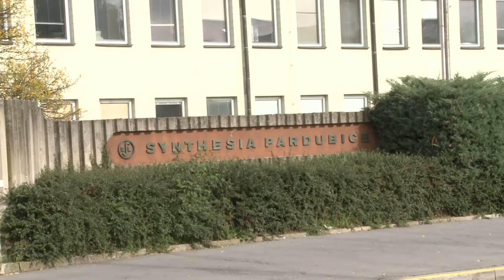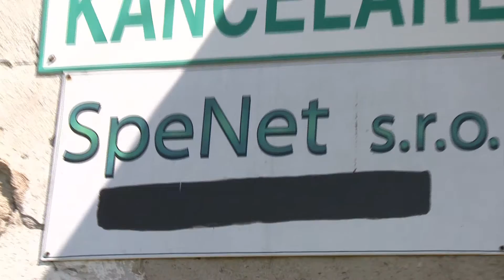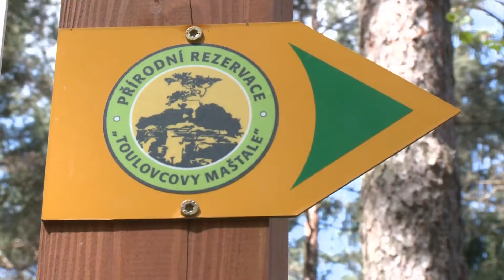Likvidace nebezpečných skládek v Pardubickém kraji